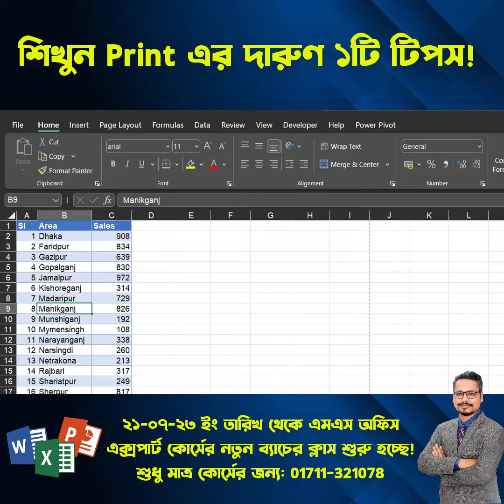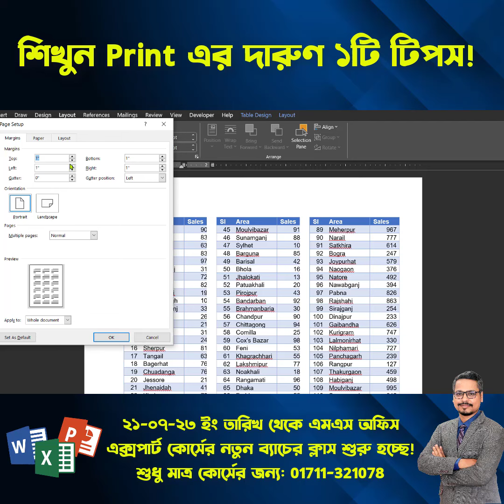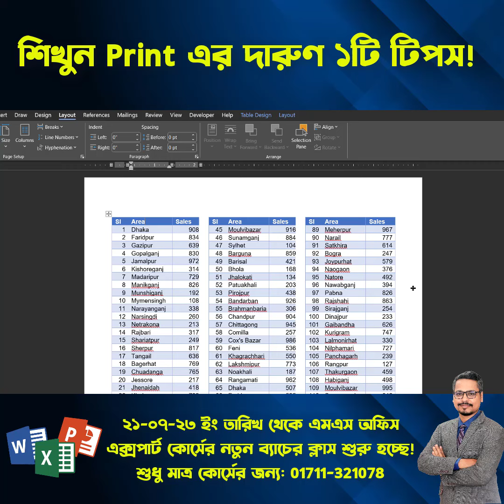শিখুন Print এর দারুণ ১টি টিপস 😍 MS Excel Tips ! MS Word Tips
Thanks
Tanvir Academy